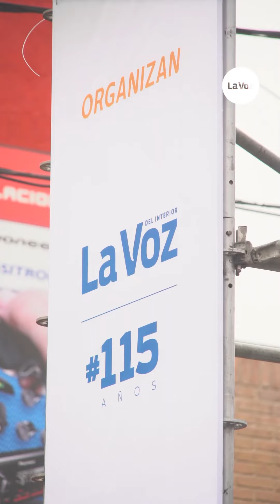Maratón Córdoba 2019: la fiesta de los runners y de la familia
Miles de personas se acercaron a vivir la ya tradicional carrera que organizan La Voz y El Doce.